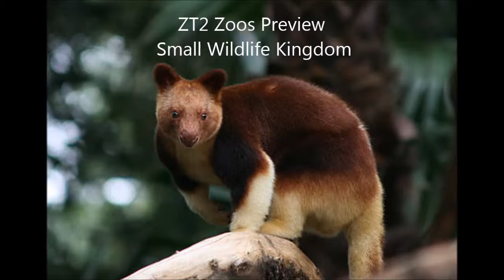ZT2 Zoo Preview 1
Small Wildlife Kingdom